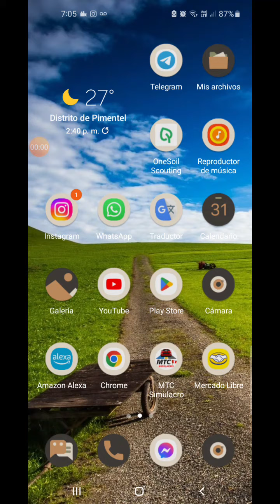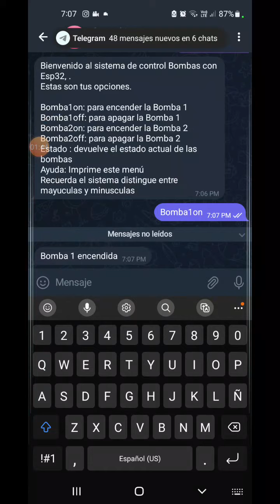Control de foco remotamente